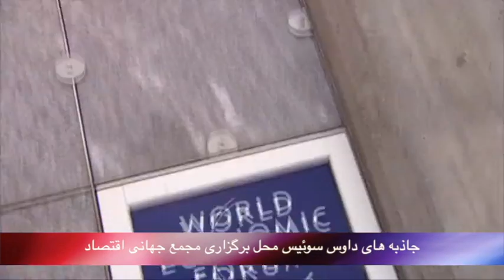تلویزیون ایران فردا - بدون شرح پنجشنبه 2 بهمن